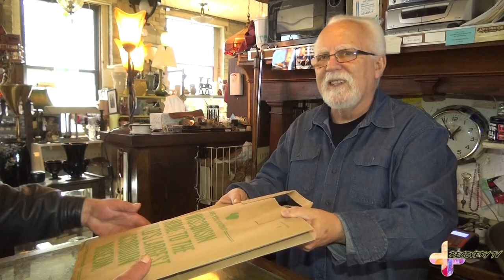(SNEAK PEEK) SOBER STORIES EP: 1 "MIKE SCHANK FROM AMERICAN MOVIE"